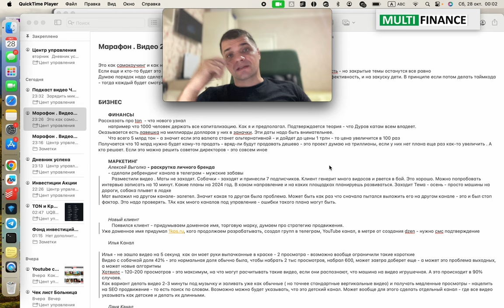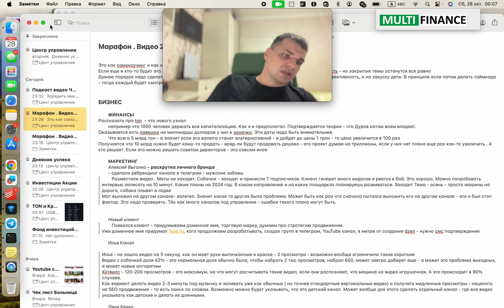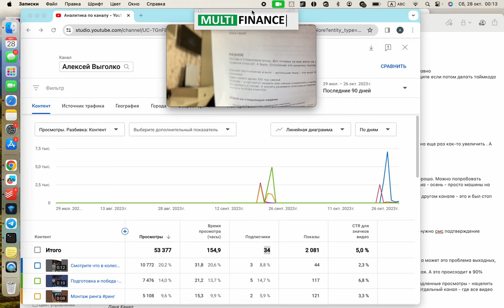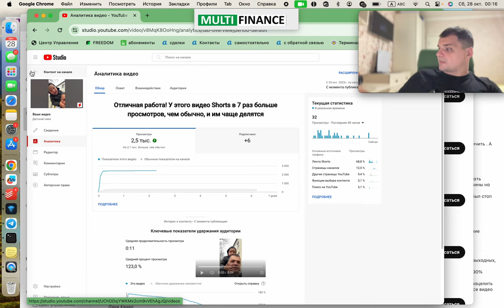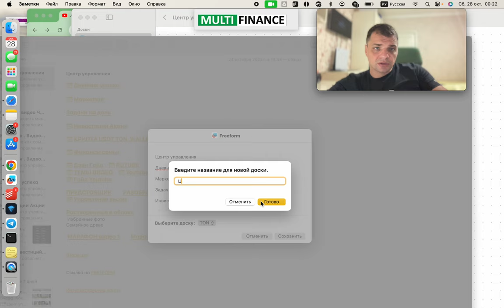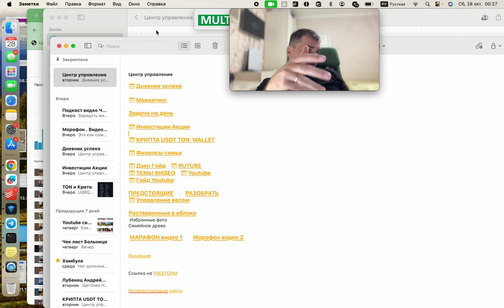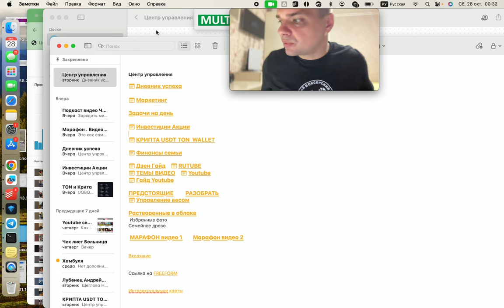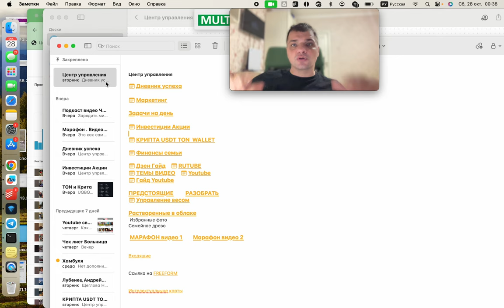Дневник. Выпуск 2